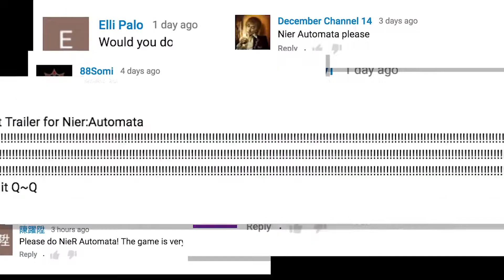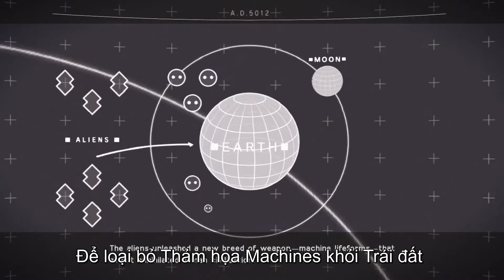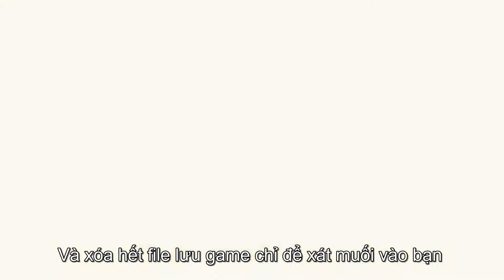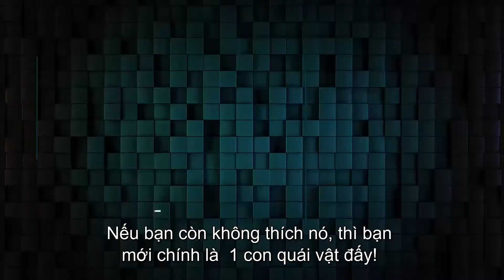NIER: AUTOMATA (Honest Game Trailers) - vietsub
Cảm ơn vì đã xem, nhớ ủng hộ video gốc nhé.